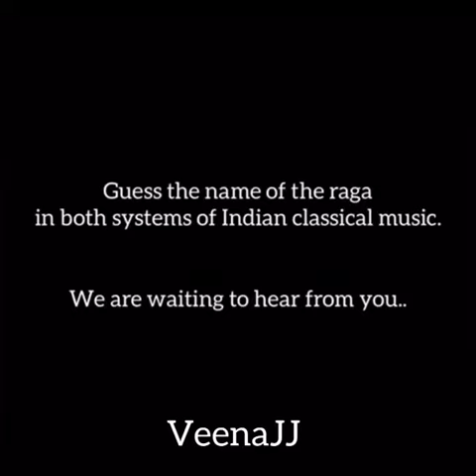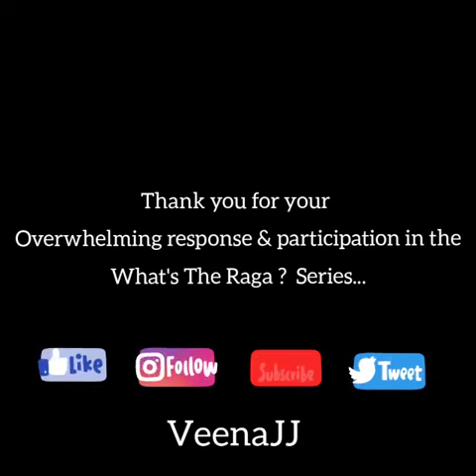WHAT'S THE RAGA? #15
Desh: Desh is a Hindustani midnight raga belonging to Khamaj Thaat. It is a bhashanga ragam featuring two Nishadams. It is popular all over the country as can be seen by the prominence of this raga among Rabindra sangeet; India’s national song Vande Mataram is also set to this raga. Some other songs more popular in South India are “Tunbam Nergaiyil” (lyrics by Bharatidasan, music by Dandapani Desikar) and Lalgudi Jayaraman’s Tillana.